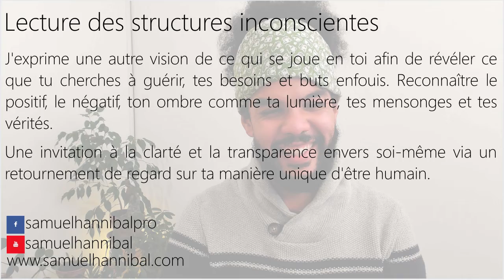Q-R A-t-on besoin de l'extérieur (des autres) pour évoluer ?